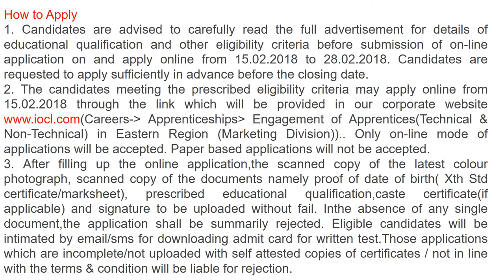Apprentice vacancy in IOCL Recruitment 2018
1. Candidates are advised to carefully read the full advertisement for details of educational qualification and other eligibility criteria before submission of on-line application on and apply online from 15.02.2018 to 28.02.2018. Candidates are requested to apply sufficiently in advance before the closing date.

2. The candidates meeting the prescribed eligibility criteria may apply online from 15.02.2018 through the link which will be provided in our corporate Engagement of Apprentices(Technical & Non-Technical) in Eastern Region (Marketing Division)).. Only on-line mode of applications will be accepted. Paper based applications will not be accepted.

3. After filling up the online application,the scanned copy of the latest colour photograph, scanned copy of the documents namely proof of date of birth( Xth Std certificate/marksheet), prescribed educational qualification,caste certificate(if applicable) and signature to be uploaded without fail. Inthe absence of any single document,the application shall be summarily rejected. Eligible candidates will be intimated by email/sms for downloading admit card for written test.Those applications which are incomplete/not uploaded with self attested copies of certificates / not in line with the terms & condition will be liable for rejection.

Documents:

a) Xth Std /SSLC/Matriculate certificate/marksheet issued by the concerned education board as proof of date of birth.No other document will be accepted for verification of date of birth.
b) Latest caste certificate by reserved category candidates in the proforma prescribed by the Govt and issued by the competent authority only.
c) Certificate from the Institute stating that the candidate has pursued through regular mode and year of passing.
d) Semester wise /Year wise marksheets of Diploma in Engineering/ ITI Course/Graduation.
e) Final Diploma in Engineering//ITI issued by respective Board/NCVT/Graduation Certificate issued by the respective Board/Authority.

Important Dates
1. Date Of Opening Of Online Application: : 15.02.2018
2. Last Date Of Submission Of Online Application: : 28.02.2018
3 .Tentative Date of Written Test for all disciplines : 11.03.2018
4. Tentative dates for Personal Interview for all disciplines : To be informed
Selection Procedure
Selection process would consist of two stages i.e written test & personal interview.

General Instructions
1. The exact date of written test/ interview shall be communicated separately. Any corrigendum/addendum etc. or updates with regard to this advertisement shall be made available on our only. Candidates are thus advised to periodically visit our above website as all future correspondence and latest information with regards to written test/interview shall be only on our website and/ or the email provided by the candidate during application process.

2. The candidature of the applicant would be provisional and subject to subsequent verification of certificates/testimonials. In case it is detected at any stage of engagement or thereafter, that a candidate does not fulfil the eligibility norms and/or that he/she has furnished any incorrect/doctored/false, information/certificate/documents or has suppressed any material fact(s), his/her candidature will stand cancelled. If any of these shortcomings is/are detected even after engagement, his/her engagement are liable to be terminated.

3 .The Corporation shall have no obligation to offer employment to Apprentices during and/or after the completion of the apprenticeship period NOR can the apprentice claim right for employment on the grounds of completion of Apprenticeship.